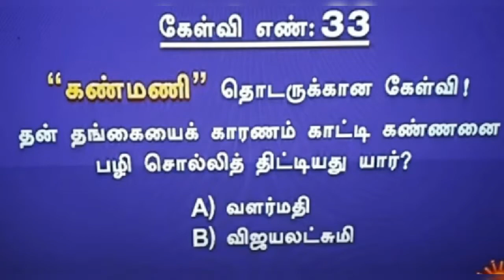Suntv pana parisu malai kanmani serial quiz